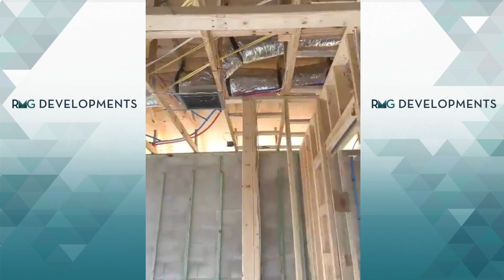RMG DEVELOPMENTS AVANCES DE OBRA CAPE CORAL & LEHIGH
🏘️ INVIERTA EN EL ATRACTIVO MUNDO DE LA CONSTRUCCIÓN

💫 Le presentamos un modelo de inversión único participando en la construcción al costo de casas en distintas ciudades de Florida, EEUU.

💎CONSTRUIMOS JUNTOS, Usted nos acompaña, nosotros hacemos el resto!!!

🔨 +45 Proyectos en curso